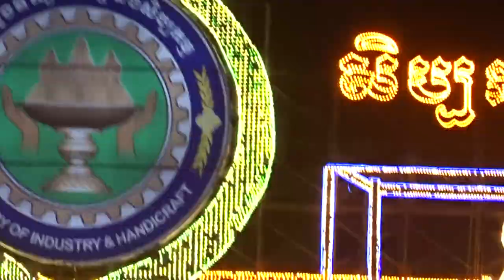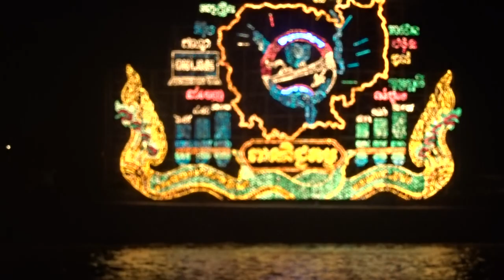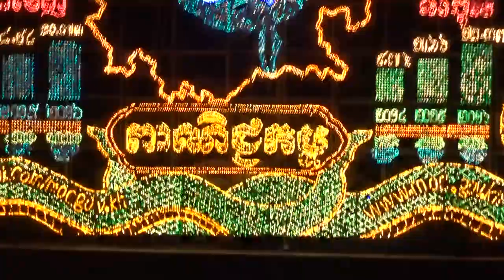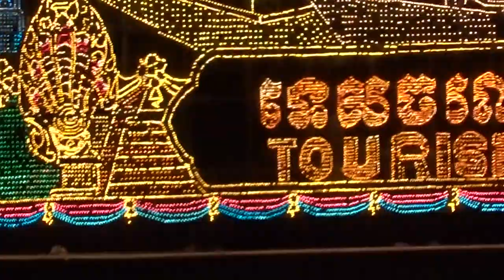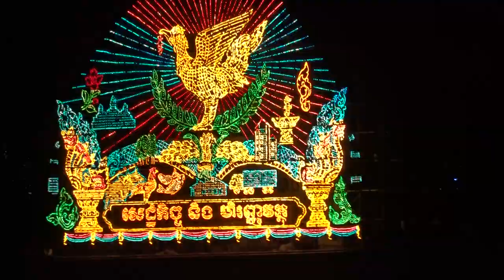បណ្តែតប្រទីប​ ក្រសួងឧស្សាហកម្ម និងសិប្បកម្ម នៃព្រះរាជពិធីបុណ្យអុំទូក បណ្តែតប្រទីប និងអកអំបុក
បណ្តែតប្រទីប និងអកអំបុក សំពះព្រះខែ
ពិធីបុណ្យអុំទូក បណ្តែតប្រទីប និងអកអំបុក
ពិធីបុណ្យ អុំទូក 2016
ពិធីបុណ្យអុំទូក 2016
ប្រវត្តិ បុណ្យអ៊ុំទូក
ពិធីបុណ្យ ភ្ជុំបិណ្ឌ
ប្រវត្តិបុណ្យអ៊ុំទូក
បុណ្យអ៊ុំទូក 2016
ពិធីបុណ្យ ចូលឆ្នាំខ្មែរ
ភ្ញៀវទេសចរជាតិ និងអន្តរជាតិជាង ២០ម៉ឺននាក់
water festival history
cambodia water festival history
water festival cambodia 2016
water festival in cambodia essay
cambodia water festival 2017
cambodia water festival tragedy
water festival cambodia 2018
water festival siem reap 2016
history of water festival in cambodia